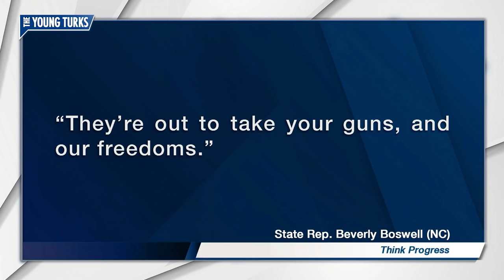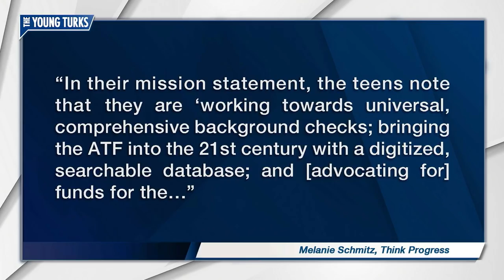GOP Lawmaker: Parkland Students Want To MURDER Gun Owners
Laura Ingraham’s advertisers are fleeing, but other conservatives are still lining up to attack these students. John Iadarola, Abby Martin, Ryan Clayton, and Richard Greene, hosts of The Young Turks, discuss.

"The Parkland students have been widely credited with changing the conversation on gun control, thanks to their fast-moving social-media savvy and capitalization on the progress forged by older activist groups, such as Moms Demand Action and Black Lives Matter. That also made them a target for right-wing extremists, but that part, unfortunately, was not a new development. The families of murdered Sandy Hook Elementary students endured a deluge of abuse, fueled by false-flag conspiracy theories from sites like Infowars. Now the attacks on shooting survivors has spread from fringe to mainstream conservative sites.

Take David French, a senior writer for National Review, who twice tweeted disparagingly of high school senior David Hogg this past week. “I don’t think that photo translates well outside the gun-control cocoon,” he wrote of an image of Hogg in a gray suit jacket with a raised clenched fist. French's message was ambiguous, with room for plausible deniability. But many online trolls had just compared Hogg’s pose to a Hitler salute, and French made no attempt to distinguish his remark from that interpretation.”*

Hosts: John Iadarola, Abby Martin, Ryan Clayton, Richard Greene

Cast: John Iadarola, Abby Martin, Ryan Clayton, Richard Greene